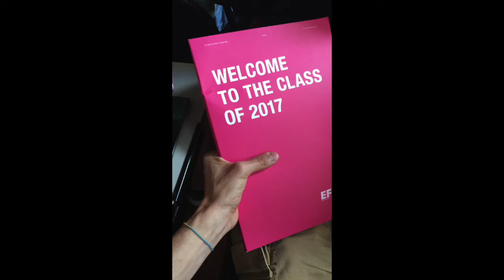La mia estate: giugno || Riccardo Piacentini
Ecco il terzo video che parla della mia estate e principalmente del grest. Ero l'animatore della squadra blu, la vittoriosa, che si chiamava "Minnesota Timberwolves", in onore della squadra di basket dello stato della mia famiglia americana ospitante.
Il tema del grest era il viaggio (guarda il caso) che ha dato al grest il nome di "Per di qua".
Buona visione!

Potete trovarmi anche su:
INSTAGRAM: @errepiacca per vedere tutte le mie nuove foto
SNAPCHAT: @initnecaip (il cognome al contrario) per vedere la mia vita di tutti i giorni in America